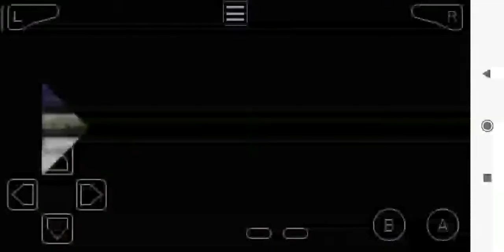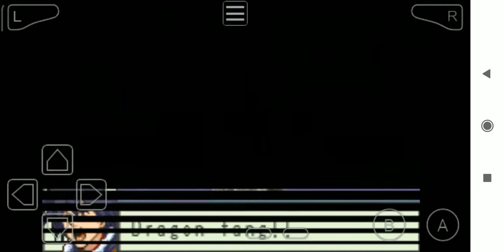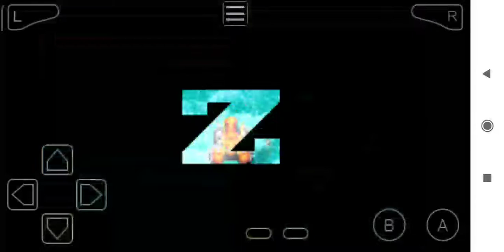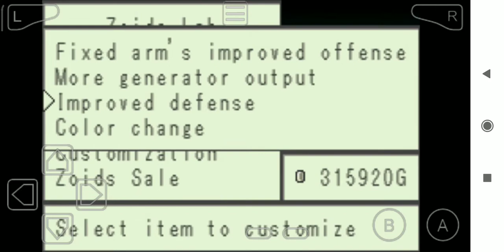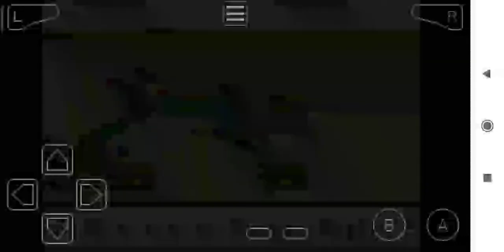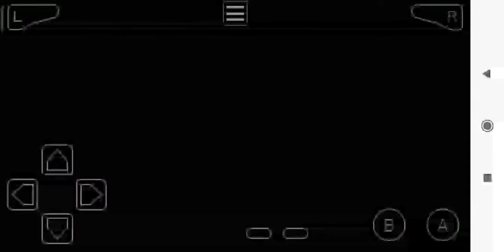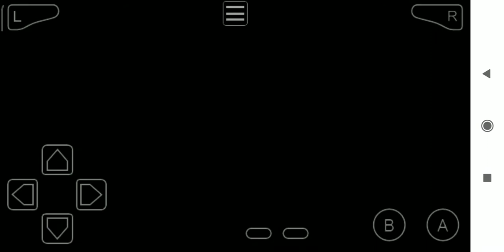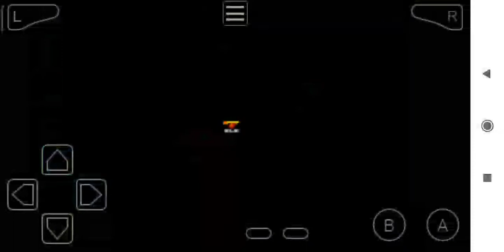Zoids Legacy: Walkthrough EP. 21 ( PUSHING THROUGH part. 2 )